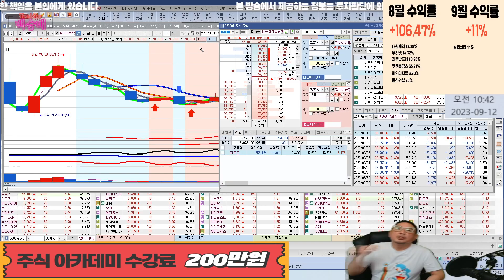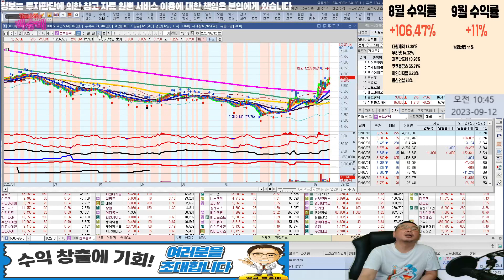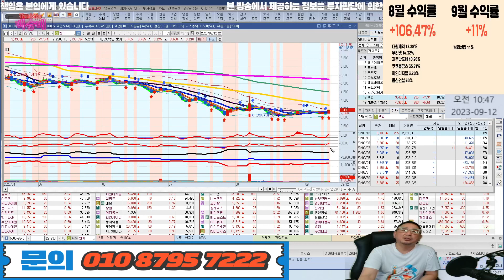오전에 팔자(feat.엠아이큐브솔루션,캠시스,퓨런티어,유나이비티플러스,모바일어플라이언스,엑스게이트,두산우,에코바이오,옵트론텍,인카금융서비스,엔피)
20230912 급등주 분석

혜택1 : 무료 추천주 혜택
혜택2 : 관심종목 매수, 매도 알림 서비스 혜택
혜택3 : 종목상담 무료 혜택
혜택 4: 골드회원 가입 시 다른 유료서비스 할인 혜택